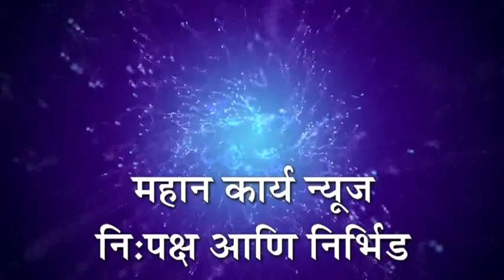आज मंगळवारी जयसिंगपूरातील 5 नागरीकांना कोरोनाची बाधा